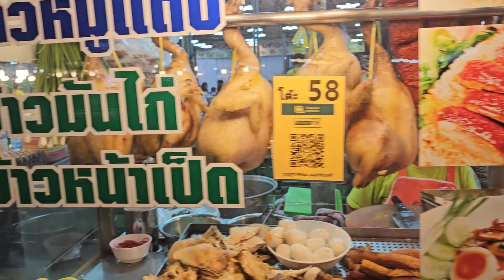Das habe ich so nicht erwartet - Tempel Festival in Thailand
Samut Sakhon, Thailand - Heute bin ich mal wieder auf einem Tempel Festival in der Nähe von Bangkok, das erste in diesem Jahr.
Das Fest rund um Wat Krok Krak ist riesig groß und das hätte ich so nicht erwartet. Obwohl wir heute schon eine Menge sehen werden, komme ich noch einmal zurück und mache einen Livestream auf @bangkokandmore . Dieser ist zwar auf englisch, aber die Bilder sprechen für sich und die Größe des Festivals wird noch einmal deutlicher.

Ort des heutigen Videos:
Wat Krok Krak

Begleitet mich auf meinen Reisen durch Thailand, Südost-Asien und den Rest der Welt.
Straßenessen, Märkte, Restaurants und Hotels, aber auch Sehenswürdigkeiten und Reiseinfos sind die Inhalte auf @MartinBorsetti.